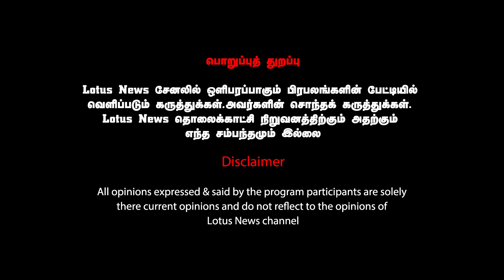முஸ்லிம்களுக்கு எதிரான பாஜக? வெறுப்பு பிரச்சாரம்? அரசியல் செய்யும்கட்சிகள் !-பாத்திமா அலி நெத்தியடி